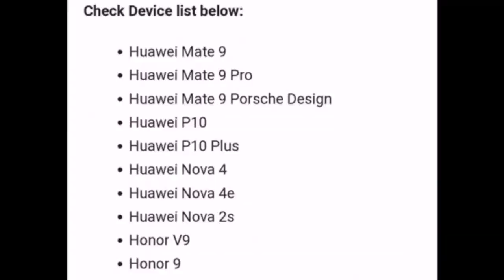ARK OS on Mate 30 English || Hongmeng OS by Huawei on Mate30 series || ARK OS with Live4D face recog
ARK OS on Mate 30 Pro in English.
Hongmeng OS by Huawei on Mate 30 series.
ARK OS with Live 4D face recognition ore secured then iOS.

Hi I am Pulak Roychowdhury,making videos about all types of Science and technology facts.

EMUI 9.1 PUBLIC BETA JOIN

ग्लोबल बिता ENUI9.1 जोगदान कैसे करे ?
EMUI9.1 full eligible list beta.
You can join Honor International want
 group and post your experience, expectations or wants😍😍😍😍😍🤔🤔

Boya Mic

Phone
(M10)

Light holder

Light
Back Green sheet

Best Phones for you for your Budget

Buy Honor play with a great discount
4GB ver under 14 k

6 Gb ver under 15k

HONOR PLAY best glass and back cover
Back cover honor play with camera gard
2. ( with glass)

2.5 d Gorilla Glass under 200/-(Pack of 2)
Honor Play compatible charger c type

or Youcan Buy Poco F1 with a big discount with this link(6/128 GB)

buy SAMSUNG M/A series with great price
M20

Samsung A50 with big discount